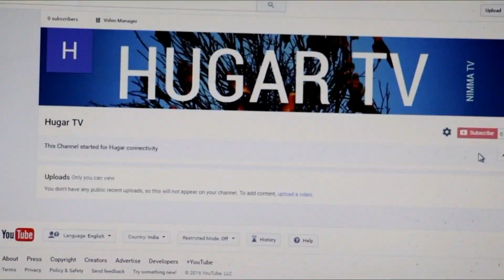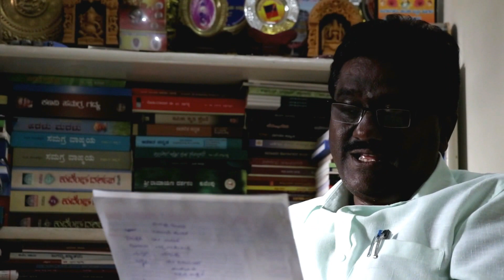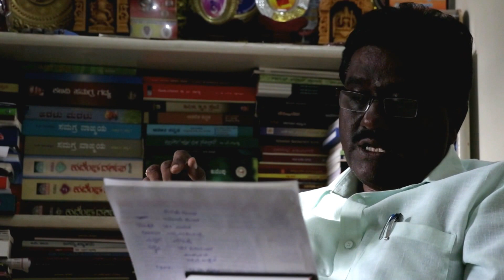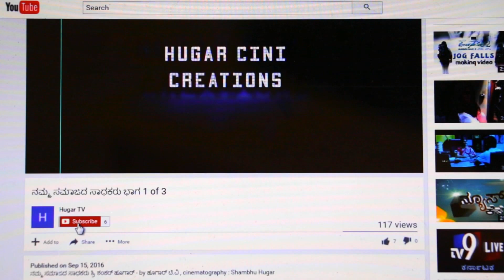ನಮ್ಮ ಸಮಾಜದ ಸಾಧಕರು ಭಾಗ - 2 of 3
ಅತಿಥಿಗಳು :ಶ್ರೀ ಶಂಕರ್ ಹೂಗಾರ - ಮುಖ್ಯ ಸಂಘಟನಾ ಕಾರ್ಯದರ್ಶಿಗಳು.
ಅಖಿಲ ಕರ್ನಾಟಕ ಹೂಗಾರ ಮಹಾಸಭಾ
Direction : Shambhu Hugar